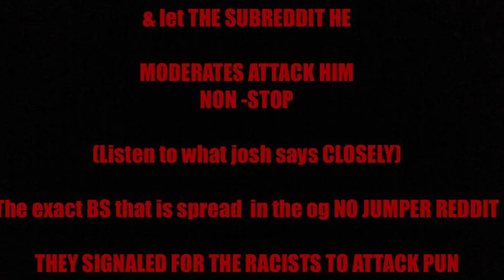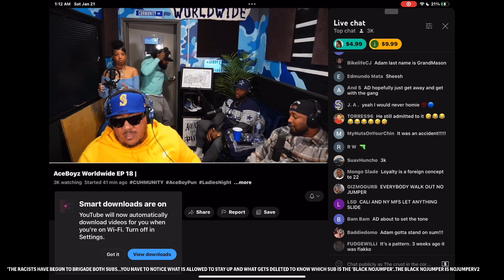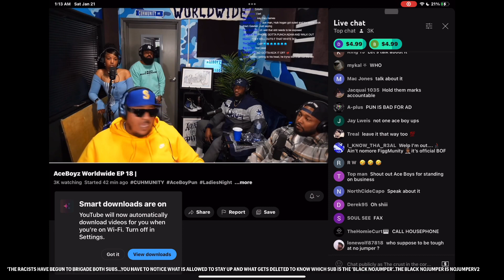Why Josh of No jumper hates AceBoy Pun & let the Reddit he moderates harass him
The truth will be exposed .